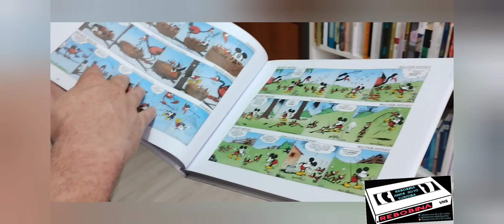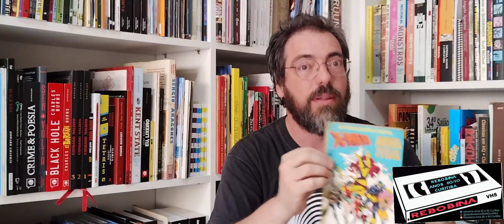Entrevista completa com Rodrigo Otávio dos Santos, criador do canal Kitnethq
Olá pessoal do Rebobina, hoje vamos conversar com Rodrigo Otávio dos Santos , estudioso e colecionador de mídia física dos anos 80. E criador do canal Kitnethq